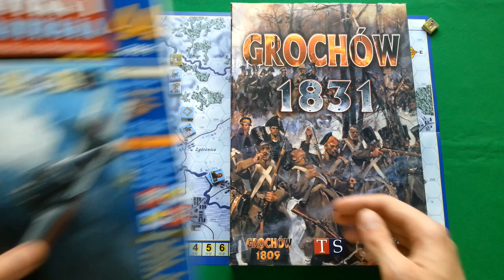Zagrajmy w Stoczek 1831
Relacja z rozgrywki w historyczną grę wojenną Stoczek 1831, opublikowaną w 44 numerze magazynu Taktyka i Strategia.